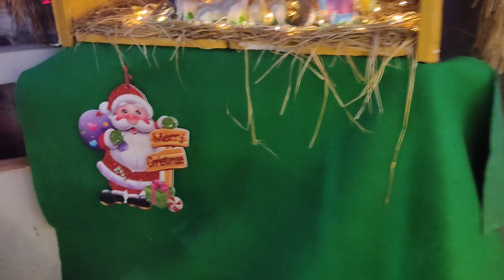My Church Christmas Decorations...⛄🎄||Telugu vlogs||ab vlogs